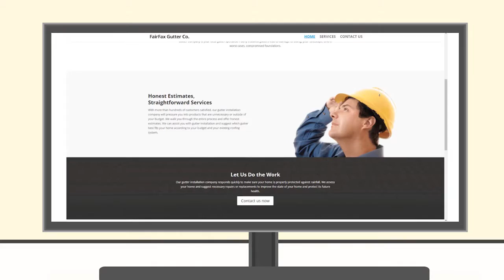Fairfux Gutter Co - Website Launch